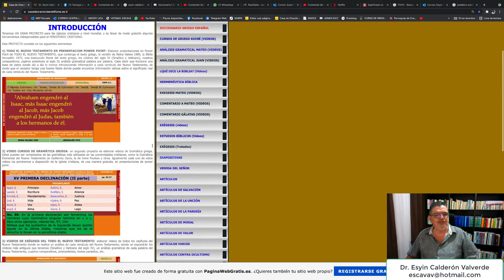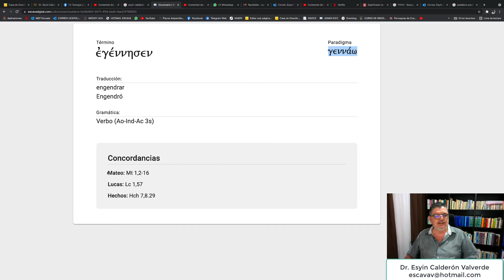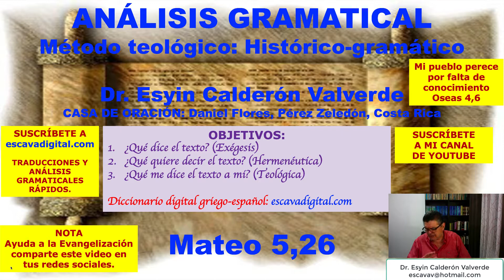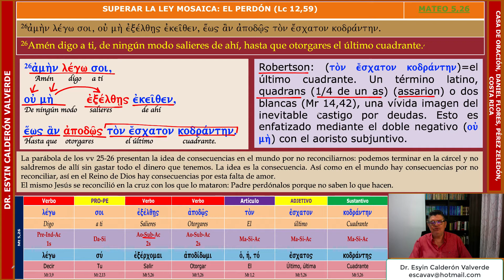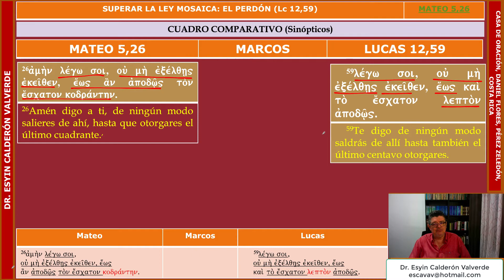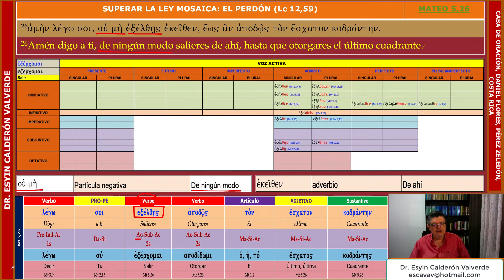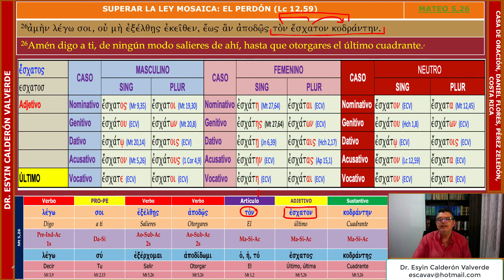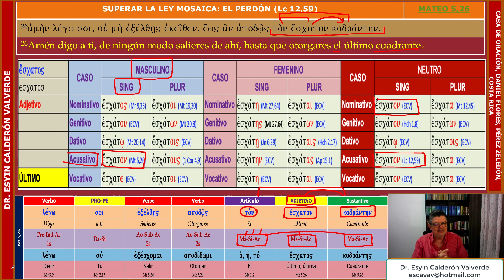ANÁLISIS GRAMATICAL DE MATEO 5,26 (Mt 5,26) LAS CONSECUENCIAS DE NO PERDONAR, DEL RESENTIMIENTO